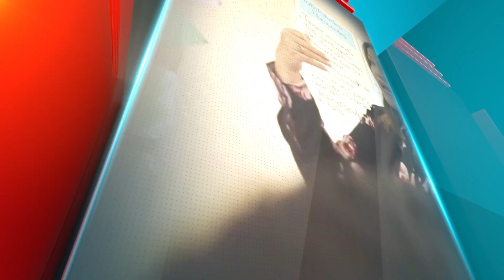Conoce tus Docentes, maestra Francisca Ramírez, desde la Regional 16, Distrito 04 - Bloque 3